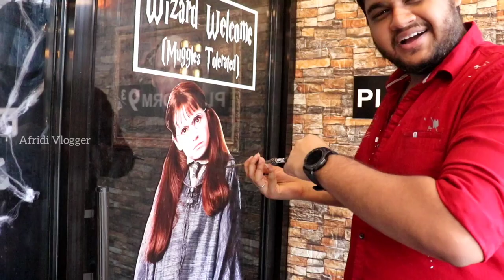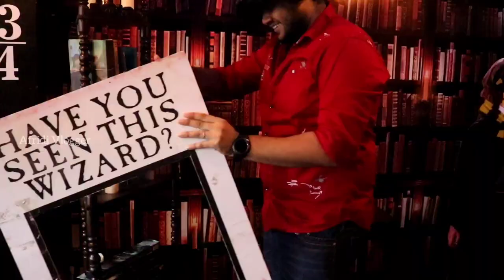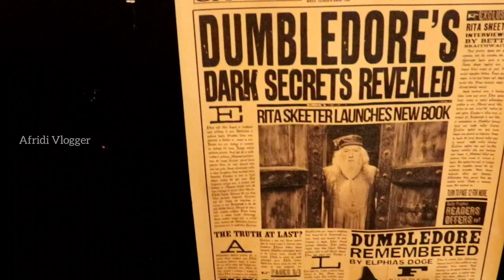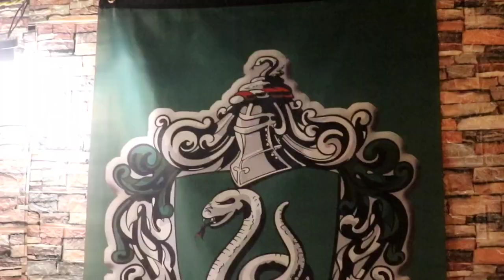Hogwarts World restaurant| Bathroom பேய் | pasta Carbonara | Phillipines தமிழ்vlog | Afridi Vlogger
This shop has foods like pasta, burgers, French fries, chicken pecho, ice tea.. Etc... The food is not better, but ambience is much good guys..
I will post many food vlogs, Travel vlogs, All Tamil vlogs
Support me my dear Families.
Shops location link 🔗🔗🔗
Orchard Snackhaus